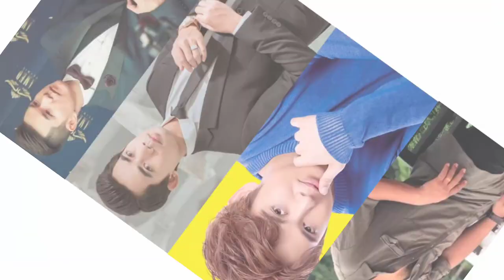ទម្លាយឈ្មោះពិត តារាចម្រៀងប្រុសល្បីៗ ៨នាក់មុនចូលប្រឡូកក្នុងសិល្បៈ [រឿងរ៉ាវតារា]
សូមស្វាគមន៍មកកាន់ឆាណែល រឿងរ៉ាវតារា

អរគុណពុកម៉ែបងប្អូន និងប្រិយមិត្តទាំងអស់ដែលបានចំណាយពេលវេលាដ៏មានតម្លៃតាមដានទស្សនាវីដេអូនេះ។
សូមអធ្យាស្រ័យ អភ័យ់ទោសរាល់កំហុសឆ្គងនានាដែលកើតមានឡើងដោយអចេតនាក្នុងការអានព័ត៌មាន។

សូមអរគុណ!!!